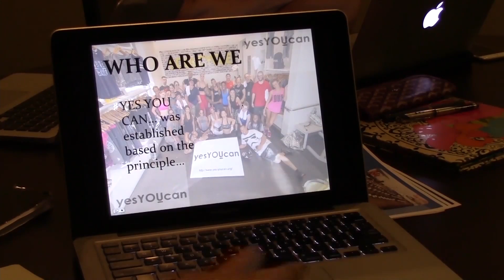Soul Cycle Instructor And Music Producer Start A Movement To Fund Positive Choices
What started as an inspirational phrase in an in-door spinning class has promoted a Soul Cycle instructor and a Grammy Award-winning music producer to join forces to start a non-profit organization called yesYOUcan that will fund positive choices for those without means to otherwise make them.

Victoria Brown, the instructor, met Damon Elliott, the music producer and son of Dionne Warwick, when he started taking her Soul Cycle classes on April 28, 2015.

Since that day, he has not missed one of Brown's classes, Elliott said, unless he was on a plane.

"[The yesYOUcan movement is] a springboard for people to go after their dreams," Brown said. "We want to give people the tools that they need to succeed."

Over the last six months, Brown's classes have helped Elliott succeed in losing over 80 pounds, he said.

He's not stopping until he gets to 100 pounds lost.

Brown credits Elliott with helping her reach her "yesYOUcan" moment, by inspiring her to start this non-profit organization with him.

Brown said she has always loved public speaking and helping others, so when she started mic-ing up to help others reach their fitness goals as a Soul Cycle instructor, she found her true calling.

"Nothing has ever felt more right," Brown said.

Damon Elliott before losing over 80 pounds by taking Victoria Brown's Soul Cycle classes. (Photo courtesy of Damon Elliott)Damon Elliott after losing over 80 pounds by taking Victoria Brown's Soul Cycle classes. (Photo courtesy of Damon Elliott)The next steps for the yesYOUcan movement include recruiting ambassadors and team members to help with putting on charity rides to raise funding for those who will benefit from the cause.

"One of the ways that we're going to be providing funding is by doing in-door cycling charity rides," Brown said.  "People will pay for the bike, take and the class, and al of the proceeds will go to the people who need [the funding]."

"We are recruiting anyone who wants to be a part of the movement because you can't move alone," Elliott said. "We are a pack, we are a tribe, we move together."

The yesYOUcan movement will also be present at the Dionne Warwick Foundation's turkey-giveaway on Thanksgiving Day in Philadelphia.

Stephanie Haney reporting Live from the Newsroom for Annenberg Media. Originally aired live on ATVN's theCurrent on November 11, 2015.

The Law of Attraction with Stephanie Haney, Episode 7. Legal Issues dealing with Love, Sex and Relationships.